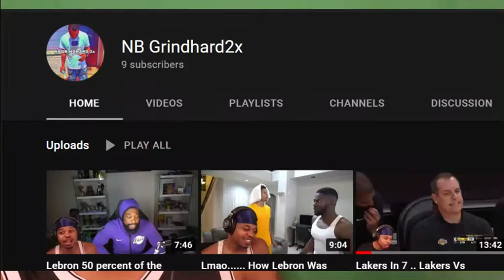Been Waiting On This... Peezy " Build A Bear ' (reaction)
R.I.P SonnySonny